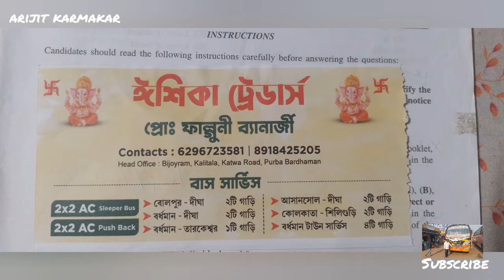ISHIKA TRAVEL AC SEATER & SLEEPER BUS SERVICE DIGHA TO BARDHAMAN BUS SERVICE VIA ARAMBAGH#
Digha timeTO BARDHAMAN TIME -8.50 AM
CONTAI BARDHAMAN TIME9.50 AM
MECHEDABARDHAMAN TIME - 12 PM
KAMARPUKUR TO BARDHAMAN TIME-2.30 PM
ARAMBAGH- BARDHAMAN 3.10 PM

BARDHAMAN-DIGHA-9 PM
ARAMBAGH-DIGHA-10.30 PM
KAMARPUKUR-DIGHA-10.45 PM
GHATAL - DIGHA - 12 AM

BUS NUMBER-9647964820